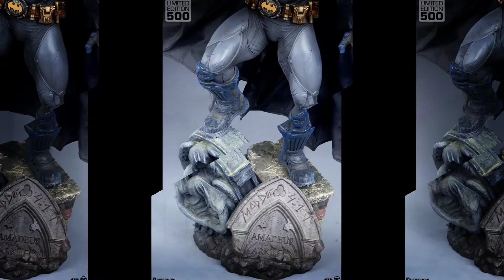Batman: Modern Age Premium Format™ Figure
"Premium Format™ Figure

$600

ABOUT THIS PREMIUM FORMAT™ FIGURE

“I live here…in the dark…in Gotham. It’s my city.”
Criminals of Gotham, beware! Sideshow presents the Batman: Modern Age Premium Format™ Figure, protecting your city of DC Comics collectibles.

The Batman: Modern Age Premium Format™ Figure measures 21” tall, perched atop an Arkham cemetery base with a grim expression beneath his signature mask. Fans familiar with the shaded history of Gotham’s famed asylum may recognize the marks of madness carved into the gravestones beneath Batman’s boots."